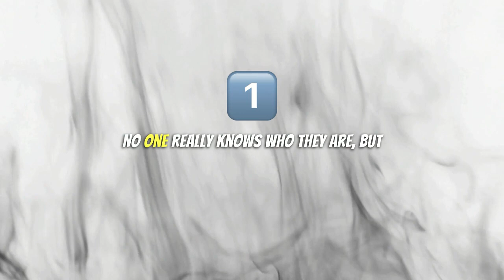Ep3 I Uncovered the Dark Secret in a Secluded Town - You Won't Believe What I Found!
You spontaneously visit a charming town and discover a hidden park with a community sketchbook in an old gazebo. You set out on a mission to solve the mystery surrounding this artist after discovering an exceptional sketch signed "A. Summers." You discover an art exhibit after exploring the town and its artistic hotspots and learn that A. Summers is actually Amelia Summers, a local artist who drew inspiration from the town's natural beauty. The mystery turns out to be a celebration of local art, and you spend a heartwarming afternoon with Amelia, turning your unplanned road trip into a delightful adventure of unexpected discoveries.

1.
2.
3.
4.
5.
6.
7.
8.
9.
10.
11.
12.
13.
14.
15.
16.
17.
18.
19.
20.
21.
22.
23.
24.
25.
26.
27.
28.
29.
30.
31.
32.
33.
34.
35.
36.
37.
38.
39.
40.
41.
42.
43.
44.
45.
46.
47.
48.
49.
50.
51.
52.
53.
54.
55.
56.
57.
58.
59.
60.
61.
62.
63.
64.
65.
66.
67.
68.
69.
70.
71.
72.
73.
74.
75.
76.
77.
78.
79.
80.
81.
82.
83.
84.
85.
86.
87.
88.
89.
90.
91.
92.
93.
94.
95.
96.
97.
98.
99.
100.